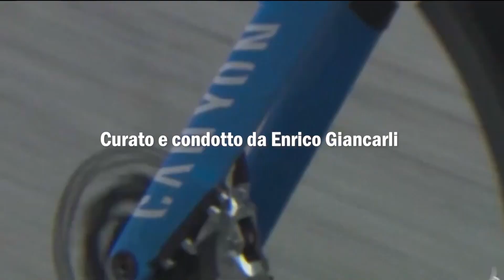Il Grande Ciclismo TirrenoAdriatico - Roglic vince anche la 5^ tappa, secondo Giulio Ciccone